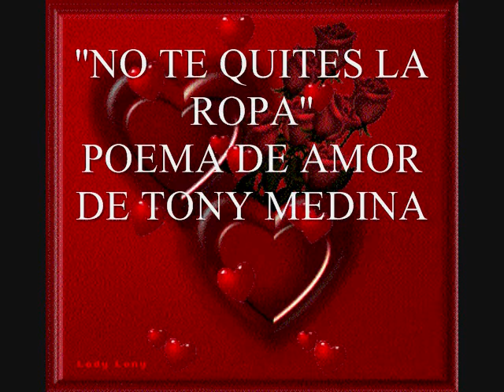''NO TE QUITES LA ROPA'', POEMA DE AMOR, POESIA ROMANTICA.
POEMA DE AMOR CON MUSICA DE TONY MEDINA, POESIA  EROTICA PARA DEDICAR, VERSOS DE AMOR EN UN VIDEO POEMA CON IMAGENES ROMANTICAS, MUSICA, POEMA Y VOZ DE TONY MEDINA,SONO VIDEO, FONO VIDEO